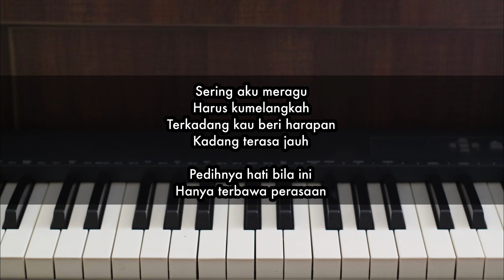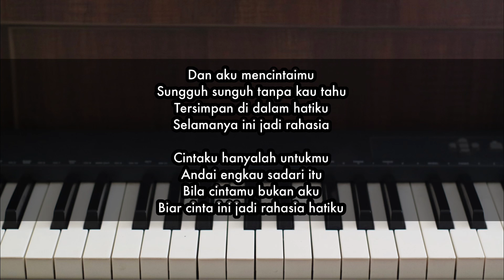Rahasia Cintaku - Kahitna | Piano Karaoke by Andre Panggabean